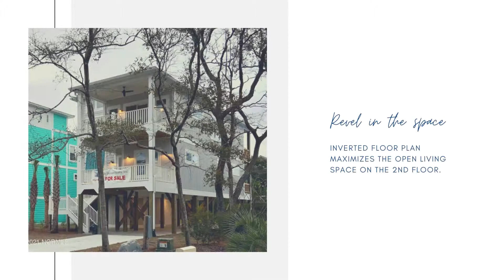104 SE 68th Street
Are you looking for harmony? The finest in Coastal design this New construction Home is inspired by the beauty of the coast, blending nature's soothing palette with luxury form and function creating an elegant home with a clean aesthetic yet invites barefoot casual. The inverted floor plan maximizes the open living space on the second floor. Natural light and layered blues glide you through the home. The kitchen bar is striking cobalt with milky white quartz countertops and a playful splash of ocean blues backsplash. Blonde site finished hardwood floors throughout the home pair nicely with the sand-toned tile in the bathrooms where the eye is drawn to the sea glass green tile accents. Step outside and catch glimpses of the ocean through the trees and enjoy the coastal breezes. This home is ideally located for year-round living, your second home, or generate rental income! Future elevator area is currently large closet space. NOT in fema sp flood so lenders do not require flood insurance. Written warranty provided by builder! Are you ready for BEACH life?